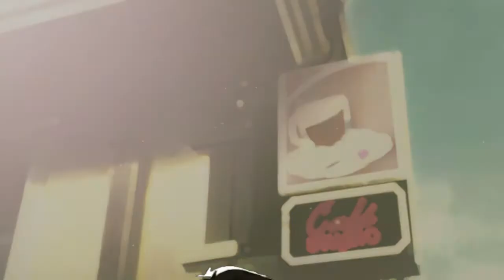xManeko! HBD ♥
Fan Art: Tim / Kon ♥ (Not is my fanart)
Edicion: AnthyAMV